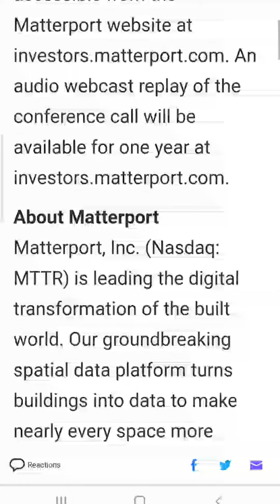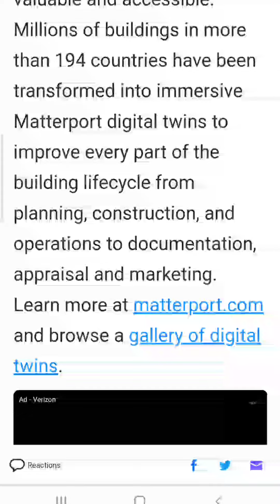Matterport to Announce Fiscal 2021 Full Year and Fourth Quarter Results on February 16, 2021